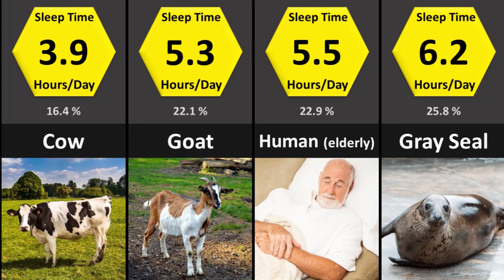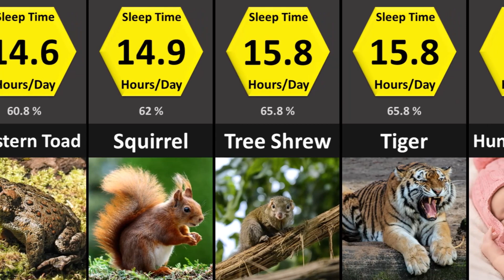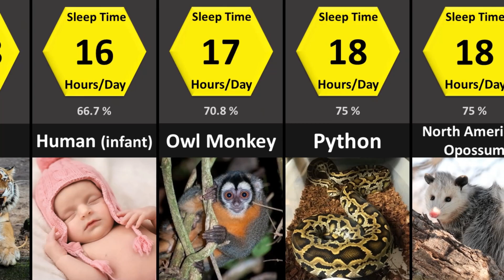Animals that Sleep a Lot | Animals Sleep Time Comparison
For how many hours do animals sleep per day? Video shows the sleeping time of different animals from lowest to the highest.